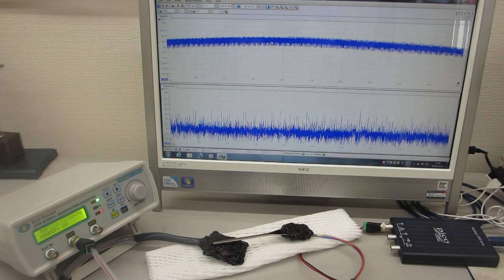超音波の非線形現象をコントロールする技術（超音波システム研究所）